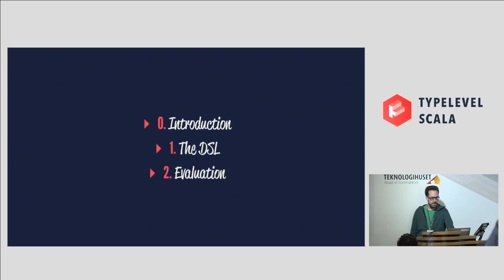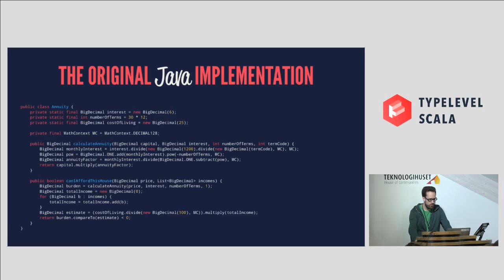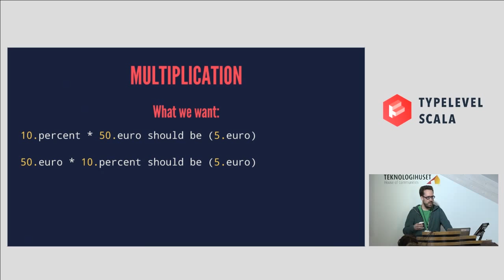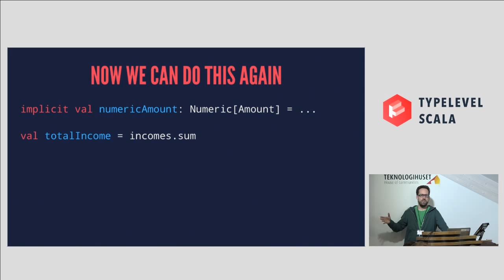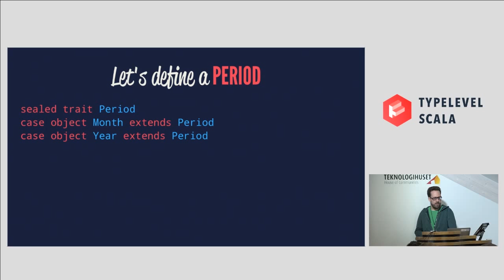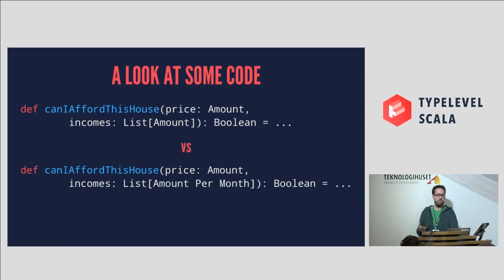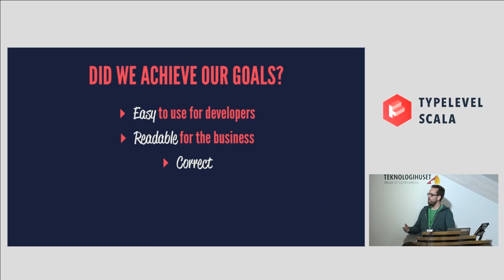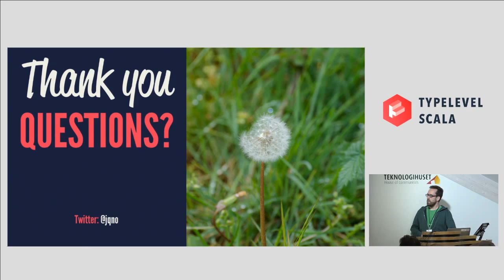Growing a DSL for financial calculations – Jan Ouwens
Rabobank is a Dutch multinational banking and financial services company headquartered in Utrecht, the Netherlands. One of their services is providing mortgage loans. Determining the height of the loans involves some rather complex calculations. They were struggling to represent these calculations in an understandable and reliably testable way for both domain experts and developers. We helped them develop an internal DSL in Scala that allows them to express these complex calculations in an idiomatic way that is not just easy to read for both developers and business analysts, but more testable as well. Harnessing functional programming principles and the strong Scala compiler, it also provides full typesafety with a syntax that lies very close to human language, allowing fully typesafe constructs such as 'amount per month' and 'amount per year'. In this talk, I will explain the concepts behind the DSL, how we implemented them without adding any dependencies to the project (except ScalaTest, of course), and the design decisions we had to make along the way.

* Material *

* Event *

* About Speaker *

Jan Ouwens is a Scala developer at Codestar and has worked and experimented with Scala and Akka for the past five years. He has worked on a wide variety of projects over the years in the fields of service management, electron microscopes, banking, and the operation of trains. He has a polyglot mindset, having worked with a wide variety of languages such as Java, C#, Jess/Clips and yes, even VBscript. Jan is also the creator of EqualsVerifier

* Licensing *